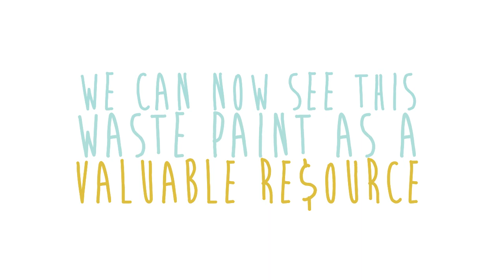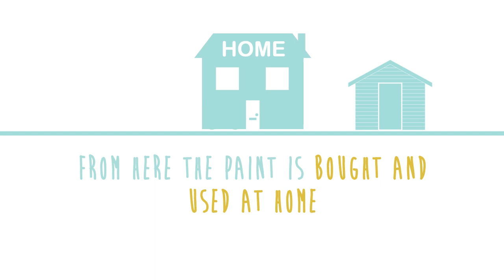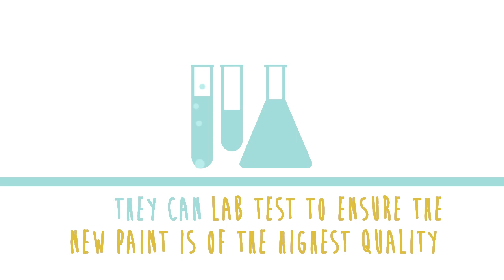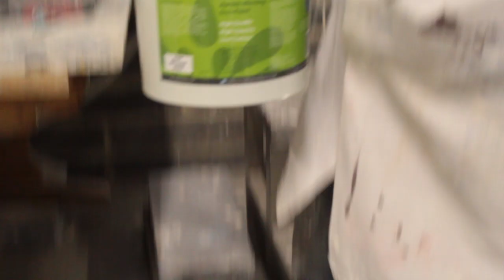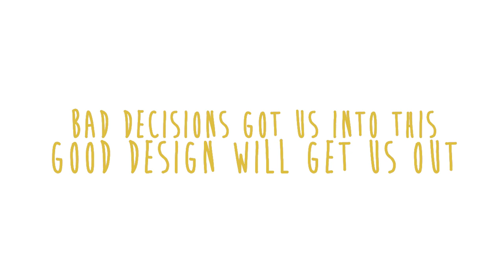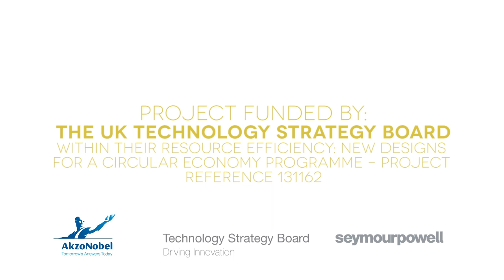Seymourpowell & AkzoNobel Decorative Paints Project Recover: New Life from Old Paint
Leading global design and innovation company Seymourpowell is pleased to announce a collaboration with leading global paint company AkzoNobel Decorative Paints to explore and improve the process of recycling used paint -- thus closing the loop of paint production

As part of a project jointly funded by the UK's innovation agency, the Technology Strategy Board, Seymourpowell have a made this educational video highlighting the possibilities, as well as the benefits, of paint recycling.